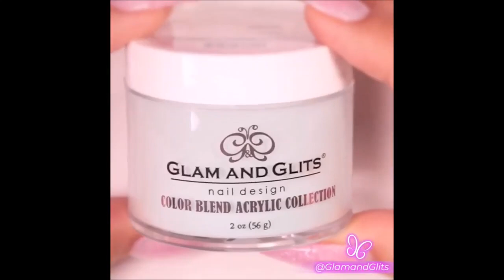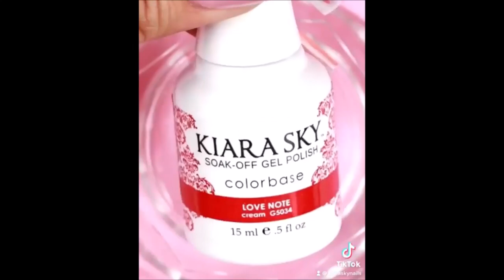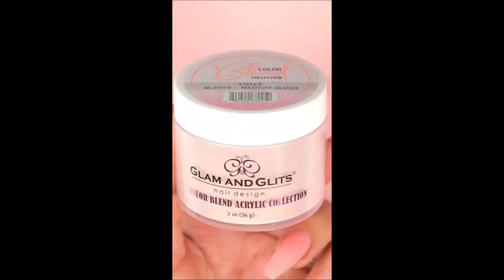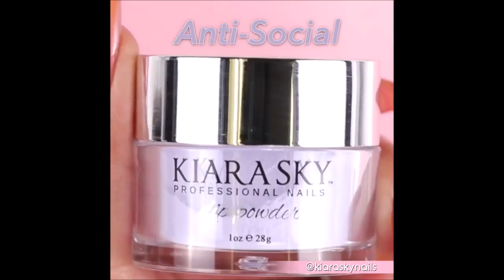Terrific Manicure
Being Amazing By The Haircuts, But Get Terrific By The Nails; TerrificNails.